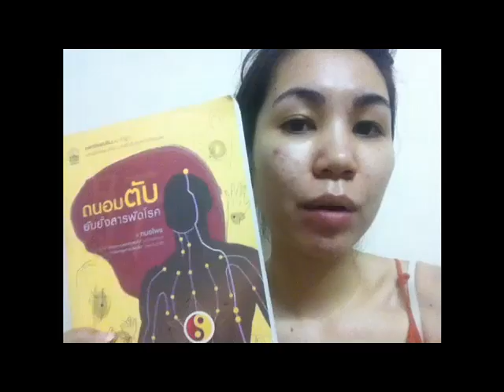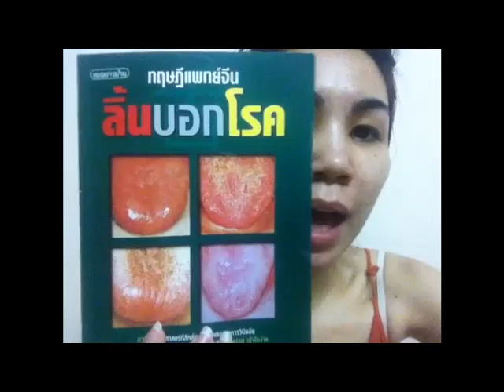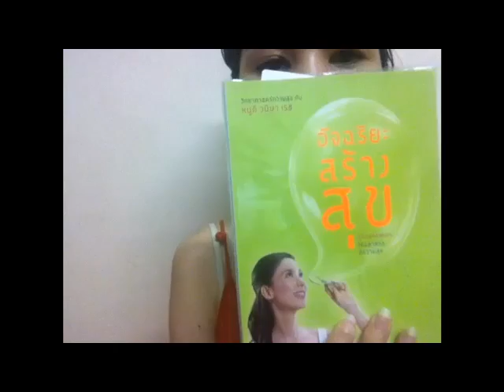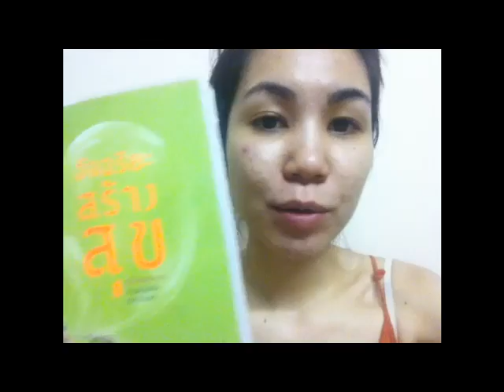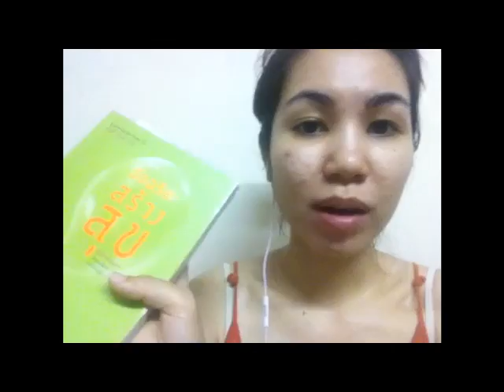Nok's Pimples รักษาสิวด้วยตัวเองสัปดาห์ 53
Nok's Pimples รักษาสิวด้วยตัวเอง W53
สัปดาห์นี้นกมาเล่าเรื่องการอัพเดตสิว เล่าเรื่องตับ เรื่องการดูสุขภาพตัวเองจากลิ้น และอื่นๆ

1. นาทีที่ 1
อัพเดตสิว เล่าสุขภาพ และพูดถึงเรื่องตับ

2. นาทีที่ 12
เล่าเรื่องการดูลิ้น บอกสุขภาพภายใน

3. นาทีที่ 21
เล่าเรื่องอื่นๆ

ปอลิง. สัปดาห์นี้อัด ประมาณ 30 นาทีจ้าเป็น VDO ที่นกอัดไว้ก่อนนกไปเข้าเรียน Belly Dance อีกจ้ะ ไม่ต้องตกใจทำหน้าบวม ดูแล้วสภาพแย่กว่า VDO ก่อนอีก เพราะนกบอกแล้วไง ว่านกมีข้อผิดพลาดเกิดขึ้น ตอนนี้รู้แล้วจ้า ในสัปดาห์ที่ 53 นกเพิ่งปรับไปได้แค่ประมาณ 1 สัปดาห์กว่าๆ เองค่ะ แบบว่าอัด VDO ให้เห็นกันก่อนเลยว่าเป็นแบบนี้นะ แบบไม่อายประชาชีเลย 555+ นกจริงใจ

ปอลิง. นกจะทำการอัพเดตข้อมูลการรักษาสิวด้วยตัวเองผ่าน FB Page นะคะ ยังไงแนะนำให้กด LIKE มาเป็นแฟนกันค่ะ